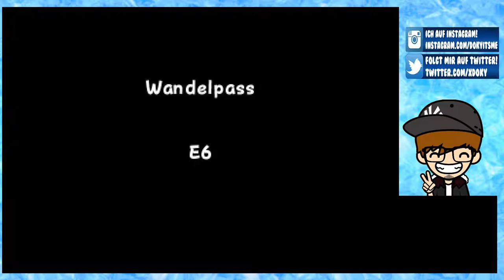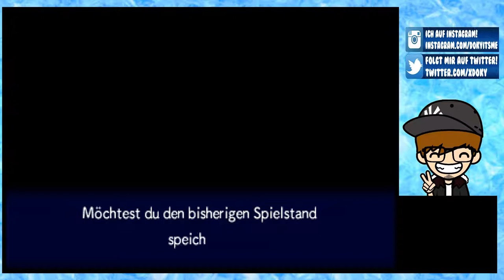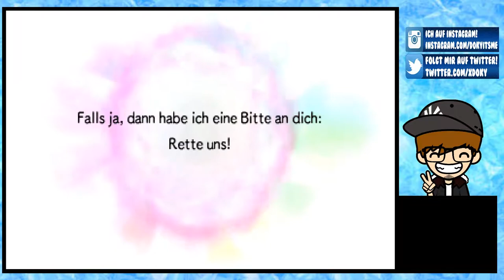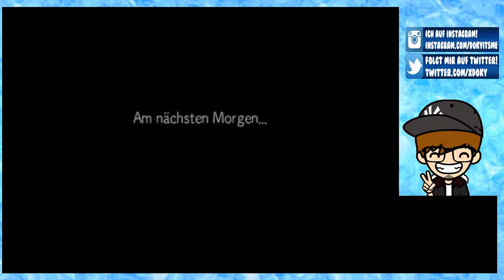PORTALE IN DIE UNENDLICHKEIT [15] ☕ Hilferuf im Traum! | Doky